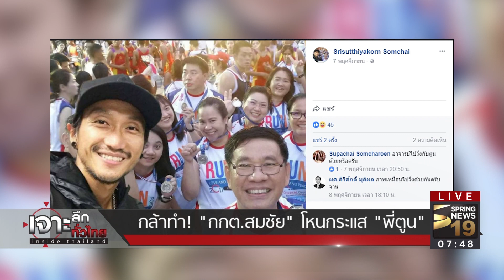กล้าทำ "กกต.สมชัย" โหนกระแส "พี่ตูน" | 13 พ.ย.60 | เจาะลึกทั่วไทย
รายการ เจาะลึกทั่วไทย Inside Thailand วันจันทร์ ที่13 พฤศจิกายน 2560 เวลา 07.30 น. ดำเนินรายการโดย “ดนัย เอกมหาสวัสดิ์” และ “อมรรัตน์ มหิทธิรุกข์” เจาะลึกประเด็นร้อน...   กล้าทำ "กกต.สมชัย" โหนกระแส "พี่ตูน"  รายละเอียดจะเป็นอย่างไรติดตามได้จากรายการ